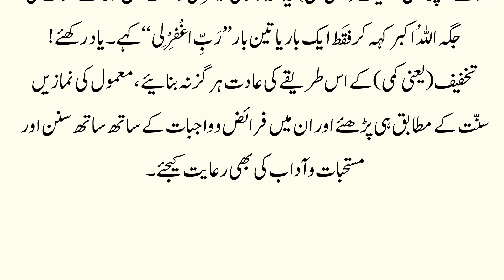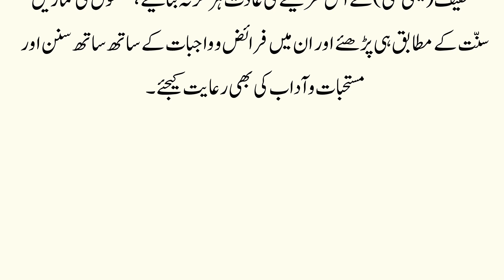Ramzan Main Qaza Namzen Ada karny Ka Asan Tareeqa || Qaza Namaz Ka Tareeqa || islamic Bayan in Urdu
Label : Kashif Voice
Editor : M.Ali

qaza namaz, qaza namaz ka tariqa, namaz ka tarika, qaza namaz ka tareeqa by tariq jameel, qaza namaz ka tareeqa, qaza namaz ka tarika tariq jameel, namaz qaza